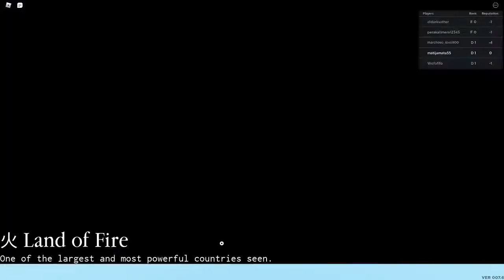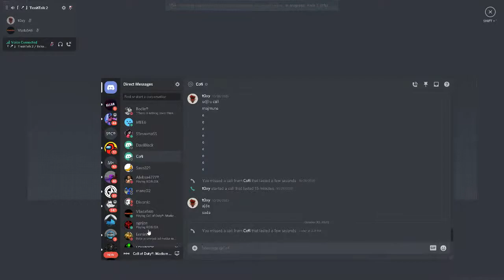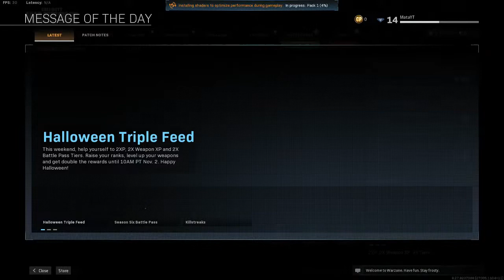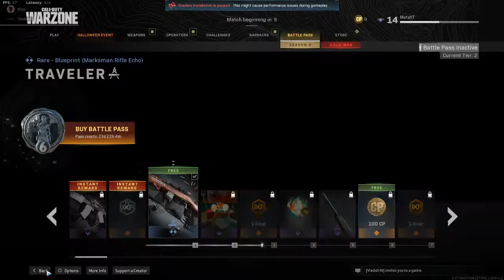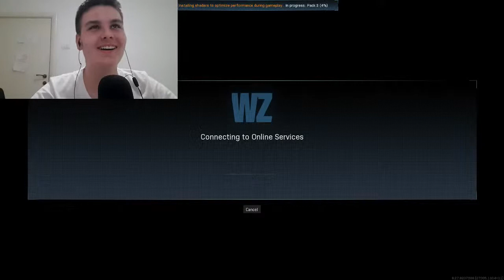CHILL LIVE / LIVE #6 / MATA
Specifikacije:

Matična: MSI B450 TOMAHAWK MAX
Procesor: AMD RYZEN 5 3600
RAM : HyperX 16GB Fury RGB DDR4 2666MHz CL16
HDD : SATA3 7200 1TB Seagate Barracuda
Grafička: RX 570 8GB
Napajanje : ECO SERIES 600W